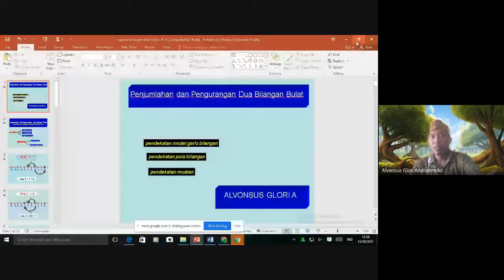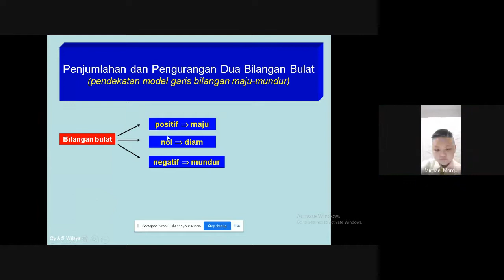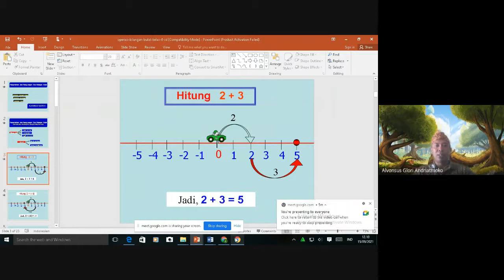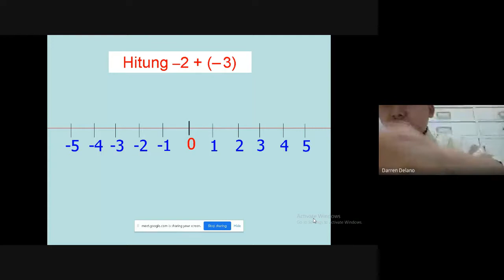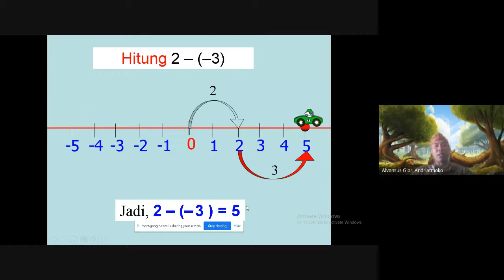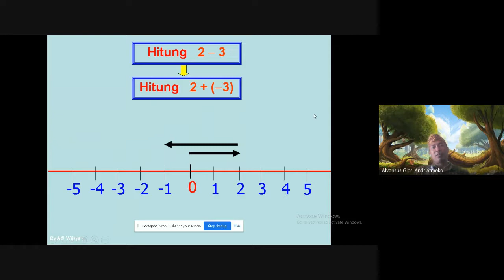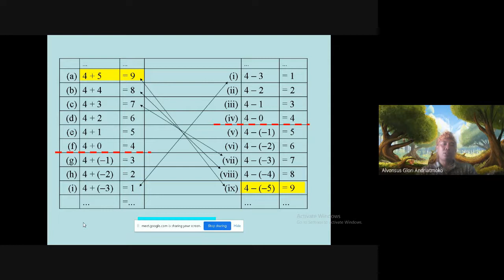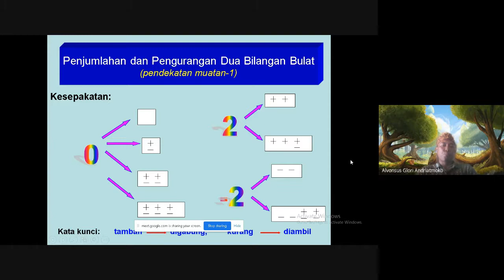NUMERASI AKM (Pendalaman Materi) Eksplorasi Konsep Bilangan Bulat matematika SDK Sang Timur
Pendalaman Materi Eksplorasi Konsep Operasi Bilangan Bulat matematika